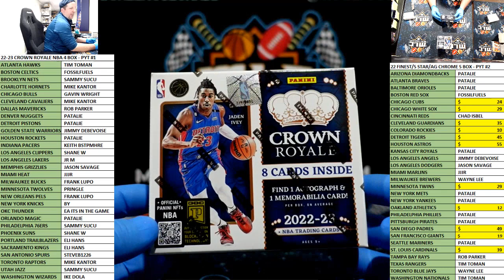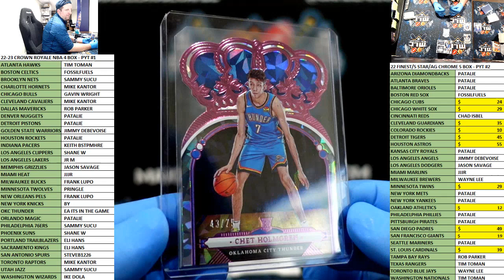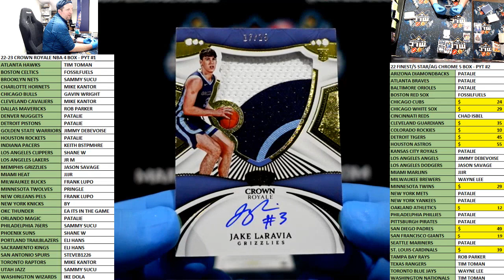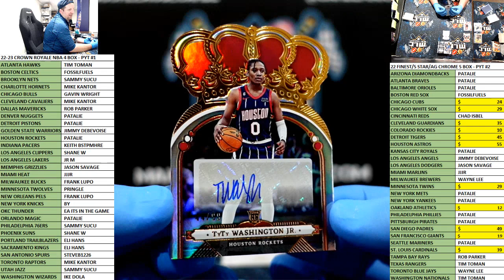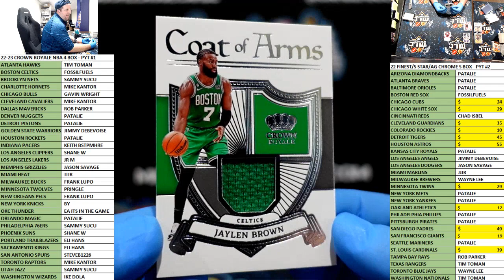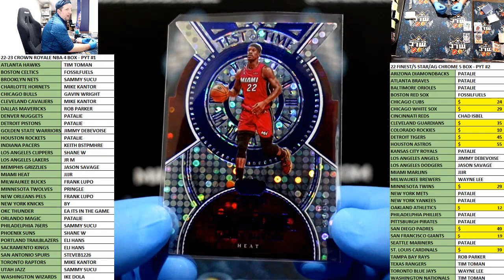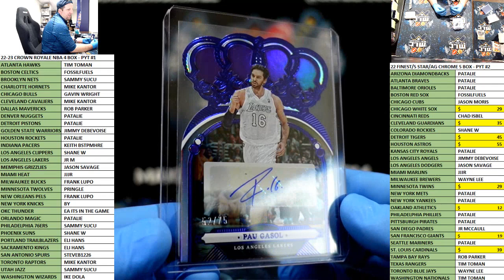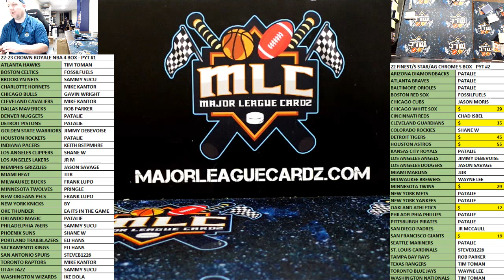22-23 CROWN ROYALE NBA 4 BOX - PYT #1